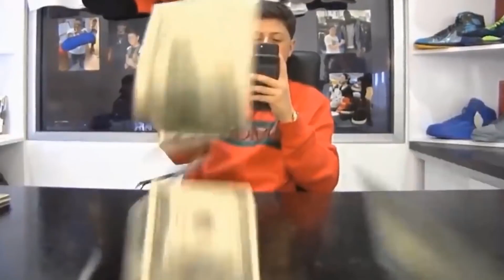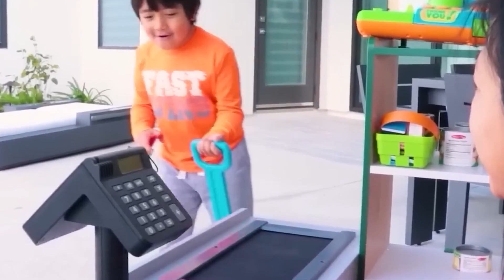10 RICHEST Kids in America! ($10M+)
Normally, people have more money the older they are and it is rare for children to get a lot of money. Since these cases are so interesting, today we take a look at:

10 RICHEST Kids in America! ($10M+)